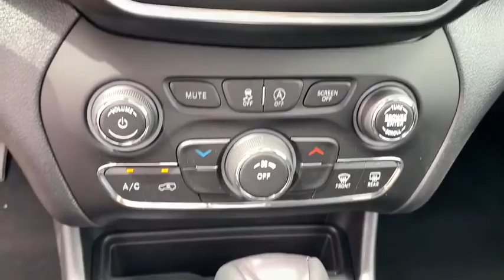2020 Jeep Cherokee Milford, Mendon, Worcester, Framingham MA, Providence, RI S20580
Crystal Metallic New 2020 Jeep Cherokee available near me in Milford, Massachusetts at Imperial CDJR. Servicing the Mendon, Worcester, Framingham MA, Providence, RI area.
2020 Jeep Cherokee Latitude Plus - Stock#: S20580 - VIN#: 1C4PJMLB0LD576345

Imperial CDJR
18 Uxbridge Rd

Price does not include tax, title, registration, documentation fee or other applicable fees, and includes our Imperial Trade Assistance Bonus of $1,000 for qualifying 2010 or newer retailable trades. To receive advertised promotional price, the vehicle must be paid in full and take same day delivery from dealer stock. Call or email our phone and internet team for the most current rebate information and Imperial discounts. Price cannot be combined with any other discounts or promotions and is subject to change based on market value at any time without notice, customer must mention promo code in order to qualify for internet special discount. The information contained herein is deemed reliable but not guaranteed, dealer not responsible for any misprint involving the price or description of the vehicle, it's the sole responsibility of buyer to physically inspect and verify such information prior to purchasing. Transparency is our goal. NO WHOLESALERS OR DEALERS! brbr MORE ABOUT US: Imperial Cars Purchase With Confidence: 1) Free Car Fax Vehicle History Report Available For All Of Our Vehicles Online. 2) Imperial Certified All used cars go through a Rigorous 125-Point Vehicle Inspection. 3) Bottom Line Pricing 4) 5 Day or 200 Mile Exchange Program for Your Total Confidence If you are not happy with it bring it back within 5 days or 200 miles and we'll give you a credit of your full purchase price toward the purchase of another vehicle. (excludes Renewed for You Vehicles)  $1,000Must trade 2010 or newer retail-able trade.br - Exp. 12/31/2020